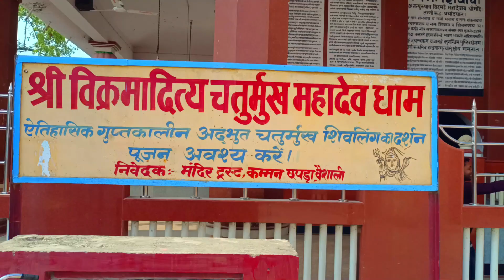Shri Vikramaditya Chaturmukh Mahadevdham Vaishali | श्री विक्रमादित्‍य चतुर्मुख महादेवधाम वैशाली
👉 All Video Link Guy's 🙏

👉Sunday Vlog Ranjeet Social Media Links 👈